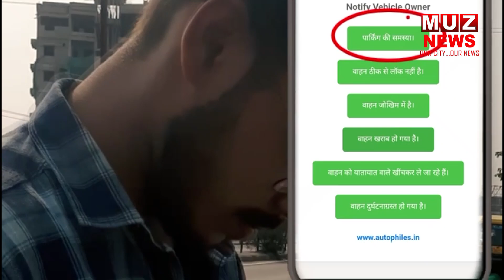नेशनल सवात् फेडरेशन कप में 14 गोल्ड के साथ बिहार ने उपविजेता ट्रॉफी पर जमाया अपना कब्जा